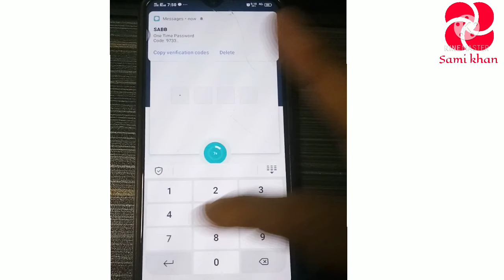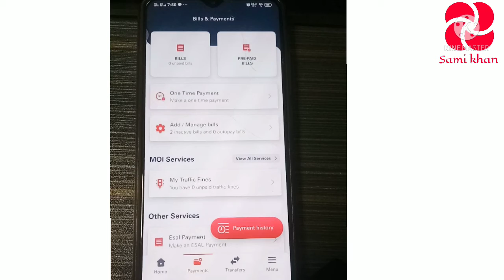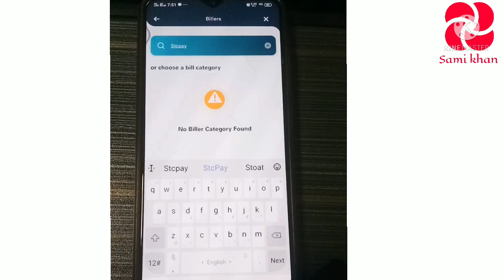Sabb Bank to Stc Pay Money Transfer Karna hua Muskil. Biller Code Not Found. sabb to stc pay Money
Sabb Bank to Stc pay money transfer karna ho gaya hai muskil.
Sabb App me STC pay ka Biller code not found aa raha hai.

sabb bank to stc pay money transfer.
STC pay Biller code not found.
sabb app to stc pay money transfer.
SABB Bank se Stc pay me kaise paise transfer Kare.